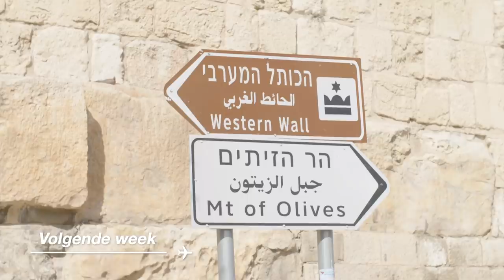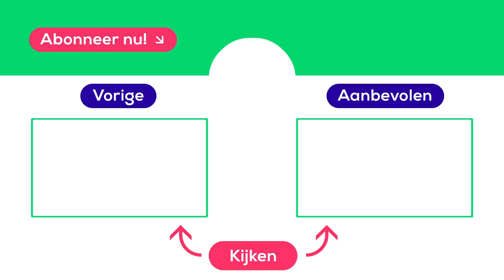IRIS & PIETER driften met 450pk in de sneeuw! | Grensverleggers S2 #5 | Transavia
In deel twee van het avontuur van Iris en Pieter in Sölden gaan ze uiteraard weer après-skiën, regelen ze een slaapplek bij een skileraar én komt Pieter's racedroom uit: driften in de sneeuw!

Ook willen ze naar een spectaculaire vuurwerkshow op de berg. Gaat dat ze lukken zonder toegangskaartjes?

In het tweede seizoen van de Transavia-serie Grensverleggers testen Iris Enthoven en haar sidekicks de gastvrijheid van locals in het buitenland! Er is één regel: ze mogen alleen hun paspoort, vlog camera en telefoon meenemen. In deze kick-off aflevering van een nieuw seizoen krijgt Iris tips en tricks van haar voorgangers Petrus en Quinten. Ben je benieuwd? Mis niets en bekijk alle afleveringen van S2 van Grensverleggers!